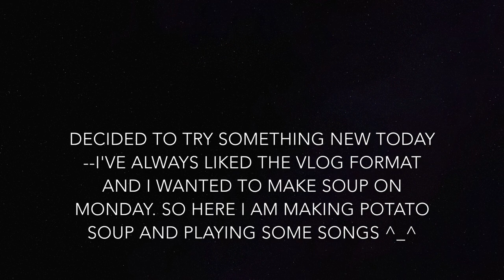"Galway Bay" on Celtic Lever Harp. Also, I Make Soup! (Vlog 1)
I was planning on doing a Halloween piece but then this is what I had the footage for, and it took multiple hours to write and another hour to load to YouTube, so this is what you get. I've always enjoyed watching vlogs so I tried out the style on this video.

If you're just here for the harp music, skip to  . Apologies for the mistakes as this is very much a work in progress! I'll post a progress video in a few weeks.

Anne Crosby-Gaudet is one of my favorite harper-composers to play, and you can see her channel here!
The piece I'm playing is part of "We Three Kings of Galway Bay" from her "Celtic Christmas" book.

My harp in this video is a 36-string Dusty Strings. I don't know the model name as it is over 20 years old and as such was made before names. ;)

As always, hope you enjoy watching and give the video a thumbs up if you want to see more of this type of content!